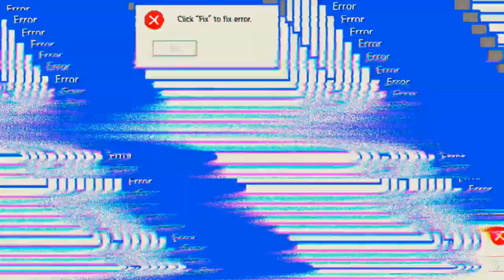Irgendwie hat heute wieder nichts geklappt 'Free Fire'